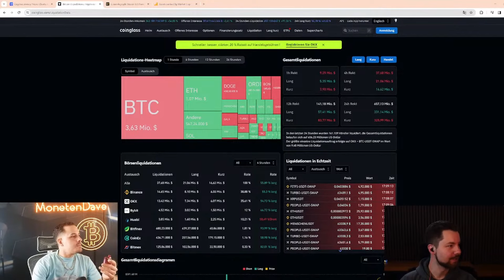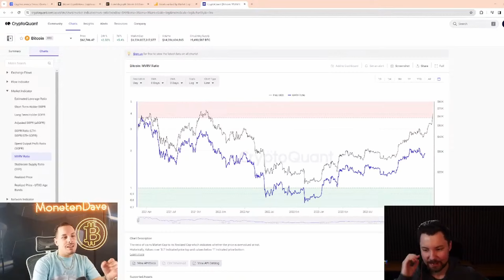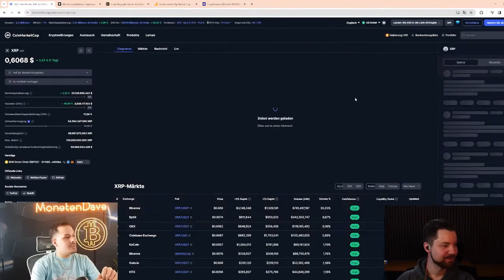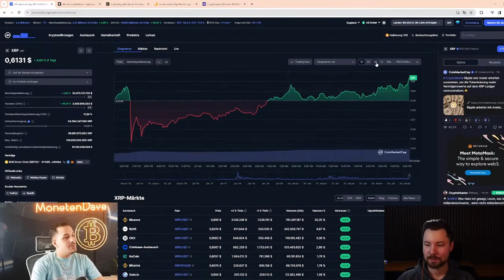Wer JETZT noch im Minus ist macht was FALSCH | XRP kurz vor dem Fall?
✌ MONTAG & DONNERSTAG ab 18Uhr LIVE
*Crypto Copy Trading mit den besten Rabatten gibt es hier bei Fairdesk